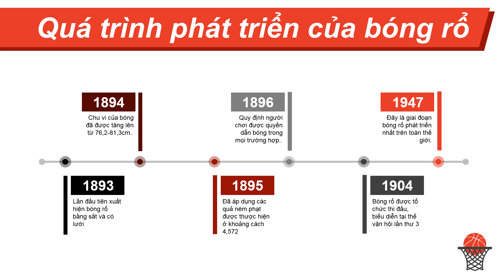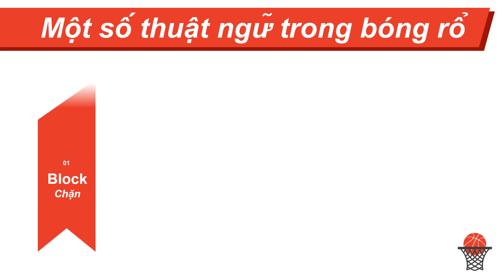Powerpoint Bóng rổ